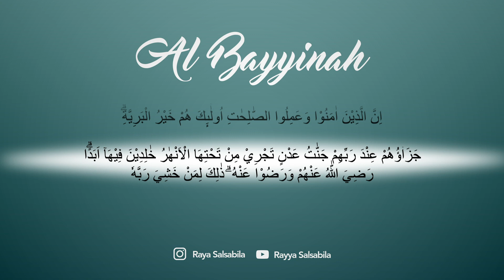Surah Al Bayyinah (Audio dengan naskah bacaan)